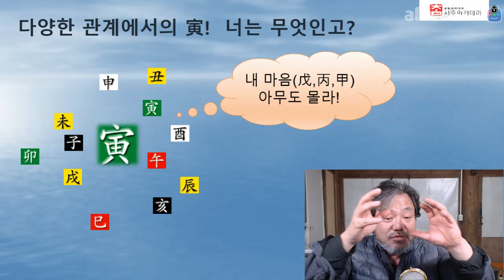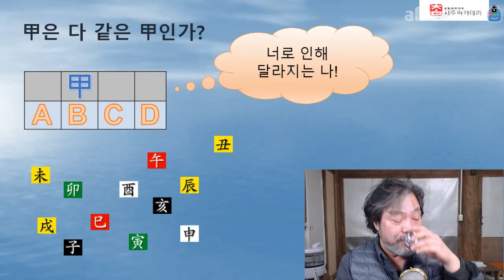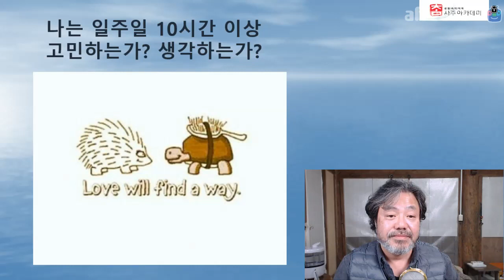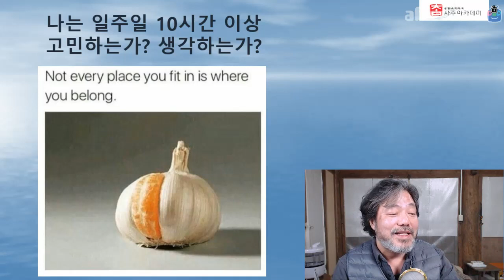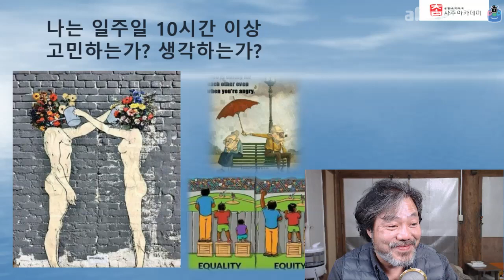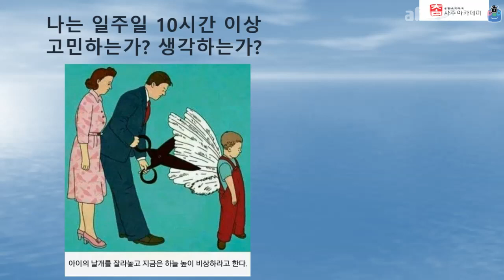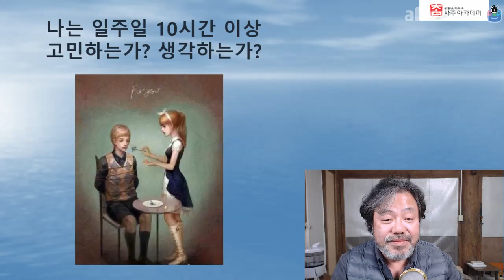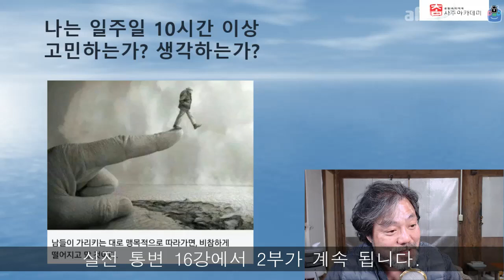[사주팔자 사주명리 강의] 원리탐구 16-2 甲은 다 같은 甲인가? 寅이 온전한 寅의 모습으로 살수 있는 날이 있는가?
본강의는 1교시는 원리탐구 2교시는 실시간 통변으로 이루어져 있습니다.

 각 차수별 1교시 2교시 같이 시청 하시는 것을 추천 드립니다. 본강의는 1교시는 원리탐구 2교시는 실시간 통변으로 이루어져 있습니다.

 각 차수별 1교시 2교시 같이 시청 하시는 것을 추천 드립니다. 甲은 다 같은 甲인가?
各自圖生 각자도생
사주해석이 안 맞는 이유?
寅이 온전한 寅의 모습으로 살수 있는 날이 있는가?

나는 일주일 10시간 이상 고민 하는가? 생각하는 가?

창암 이일수 선생님의 유쾌, 상쾌, 통쾌한 사주 명리학 강의